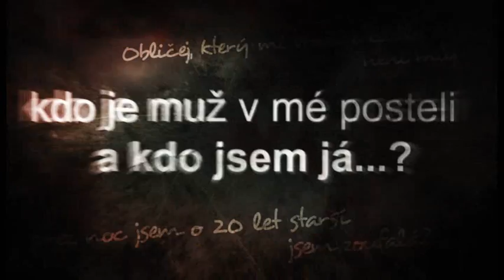S. J. Watson: Dřív než půjdu spát (vydal Knižní klub)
Vzpomínky: právě ty definují, kým jsme. Bez paměti člověk přestává existovat. A právě takto žije Christine, která po autonehodě ztrácí paměť pokaždé, když usne. Každý nový den je pro ni první a zároveň poslední. Její manžel Ben jí každé ráno trpělivě vypráví její vlastní život a obětavě se o ni stará... Anebo je vše trochu jinak? Christine se podaří za pomoci mladého doktora začít psát deník, a jeho stránky jí jednoho dne prozradí: Nevěř svému muži. Napsala to však vůbec sama? Jak se lze dopátrat pravdy o minulosti, když jediné, co znáte, je dnešek?

S. J. Watson: Dřív než půjdu spát
Vydal: Knižní klub
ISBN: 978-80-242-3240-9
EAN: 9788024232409